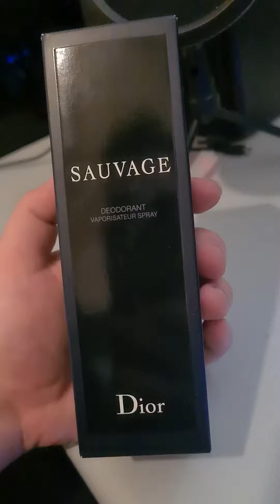Unboxing Sauvage by Dior, 5 oz Deodorant Spray for men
Dior Sauvage
150 ML
made in france
My favorite deodorant